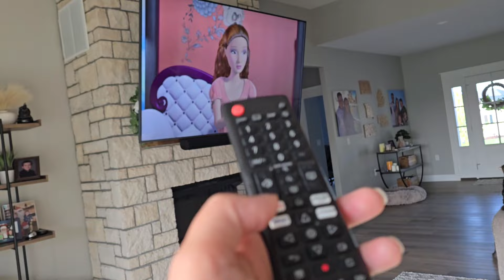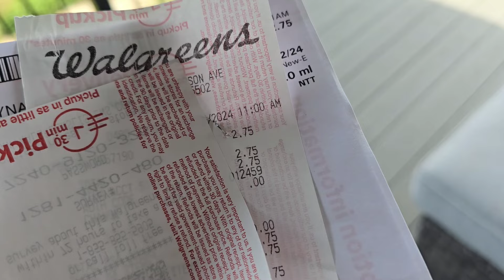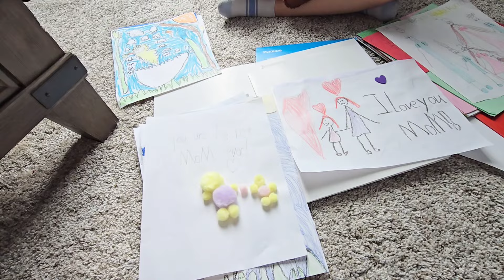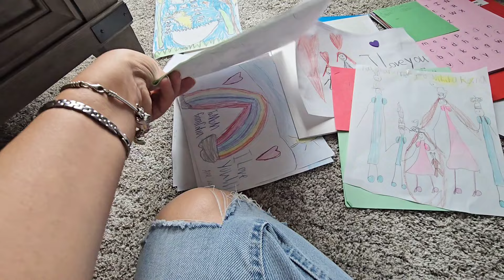Влог Жизнь в США Визит к врачу Цены по страховке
Дети всегда начинают болеть совершенно неожиданно. Сегодня и нам пришлось посетить педиатра с жалобами. Вот видео как раз о нашем визите и о ценах на данные услуги в Америке